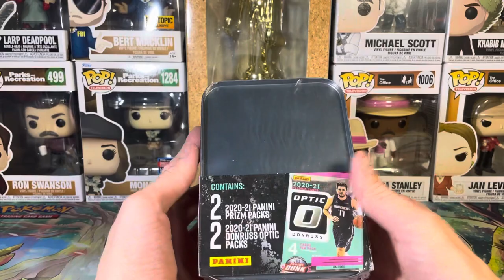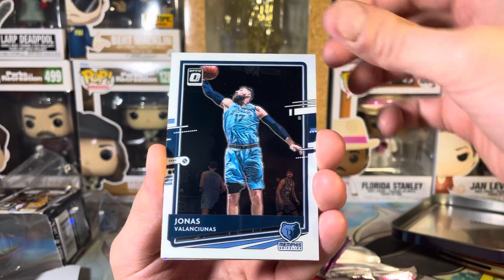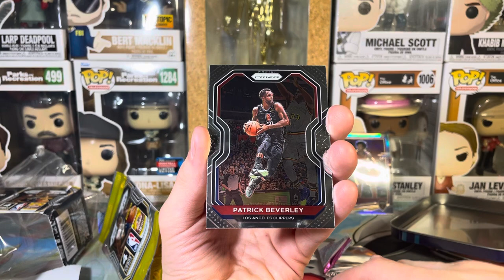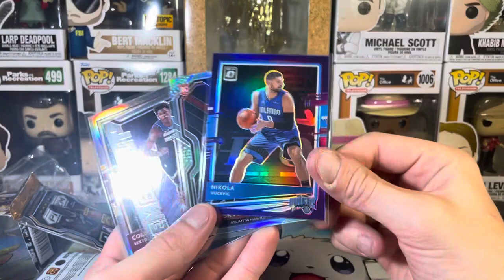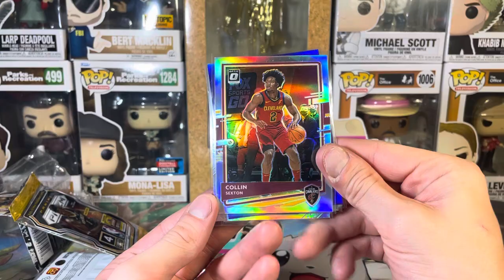Rookie Ant - Unboxing A 2020-21 Lamelo Ball Mystery Tin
In todays video we were able to get our hands on the unique Lamelo Ball Mystery Tin. This product contains 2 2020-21 Prizim Basketball packs and 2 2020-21 Donruss Optic packs, each pack contains 4 cards putting us at a total of 16 cards for the tin, with a chance to hit some really valuable stuff! We were able to pull some future and current stars of the NBA like, Anthony Edwards, Collin Sexton, Nikola Vucevic, and so many more! Overall I would have liked some bigger hit but I did thoroughly enjoy the product and believe it gives you a great chance at getting some high end cards featuring some great rookies. Let me know any feedback you have and any big pulls you have hit recently. I hope you enjoy the video!